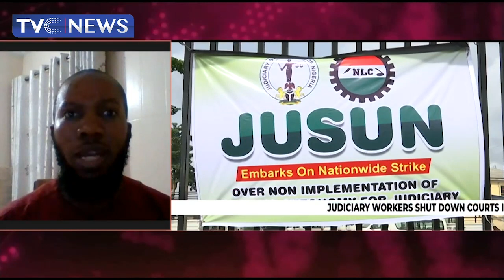Analysis: Judiciary Workers Shut Down Courts In Nigeria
The Supreme Court of Nigeria, the Court of Appeal and all other courts in the country were today shut, and may remain inactive for some days to come.